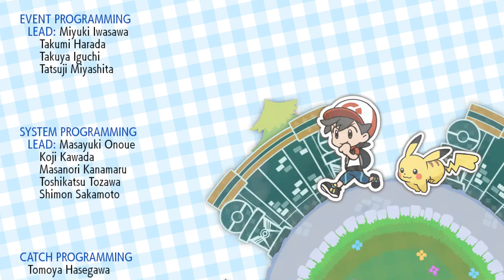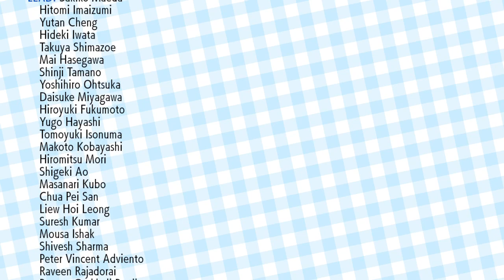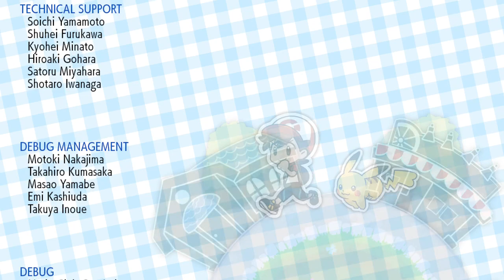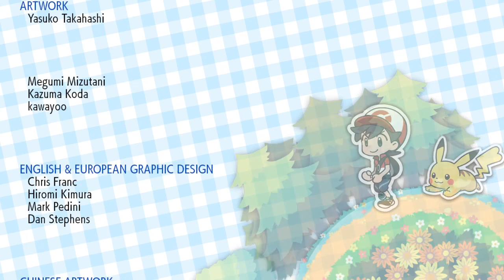Pokémon Let's Go Pikachu Walkthrough Partie 26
Walkthrough de Pokémon Let's Go Pikachu sur Switch
Partie 26

Après avoir traversé la Route Victoire, notre Dresseur arrive à la Ligue Pokémon pour devenir Maître.